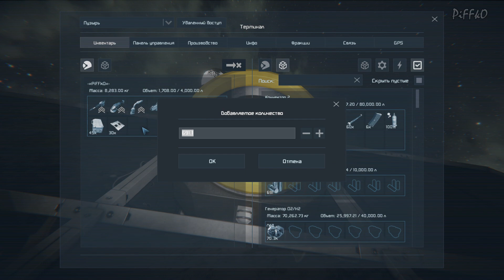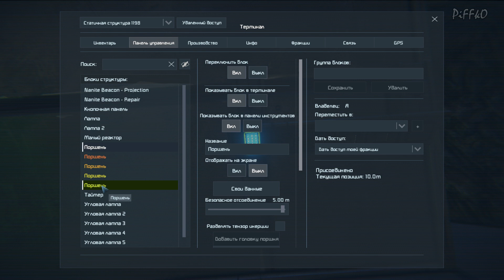Space Engineers #33 - Подземная база. Лифт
Прохождение Space Engineers фантастической песочницы  в которой игрок может проектировать, конструировать и строить самые разные космические объекты! В Space Engineers используется очень реалистичный физический движок, практически все объекты можно разобрать и собрать обратно, а также их можно повредить или совсем уничтожить!   Игра в стадии разработки, но релиз уже не за горами )